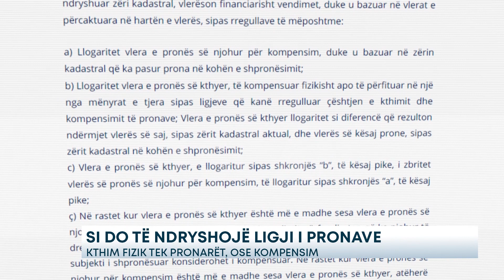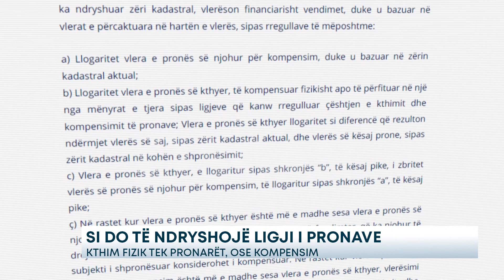SI DO TË NDRYSHOJË LIGJI I PRONAVE?